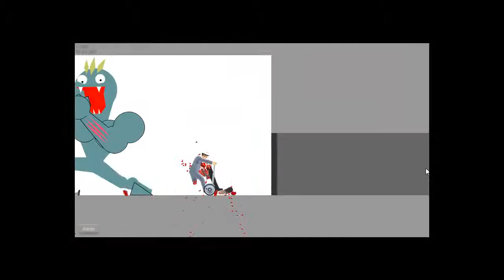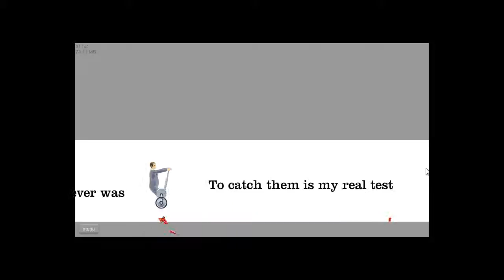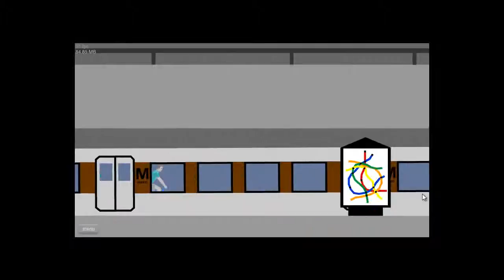Nitewolfs show: Happy wheels ep.3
Grhaaaaa